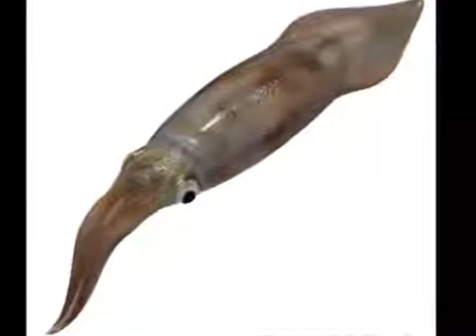Watch this Squidz